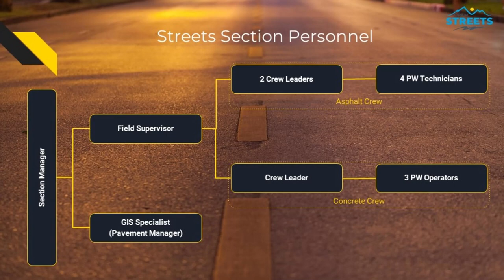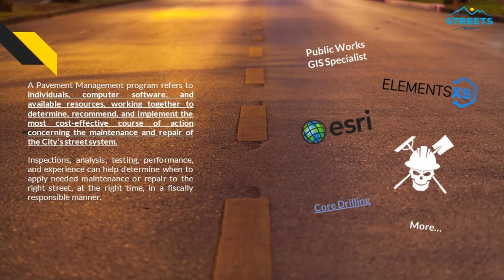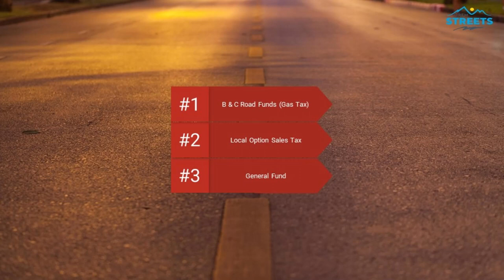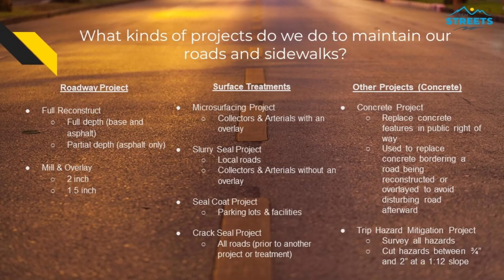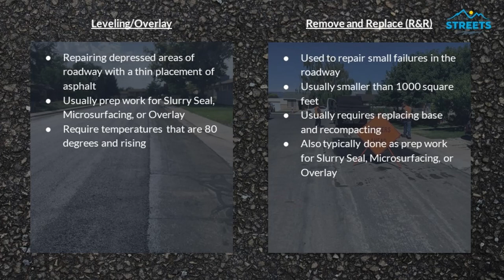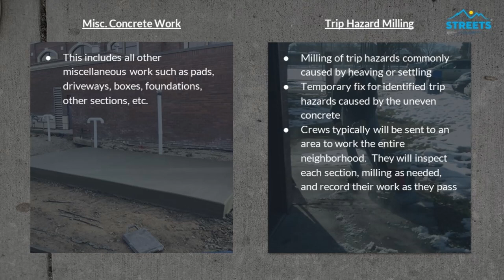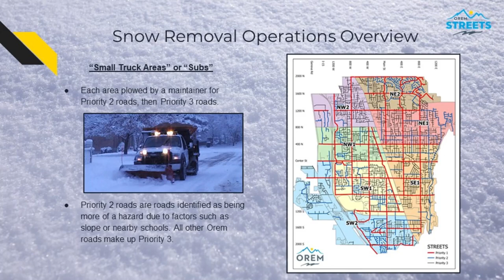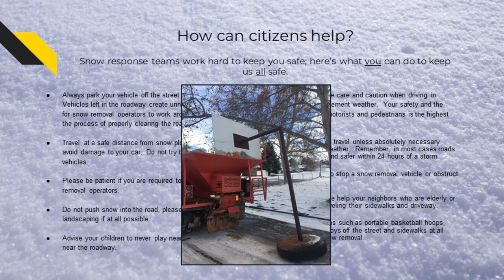4 18 2023 Public Works Advisory Commission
Orem Public Works Advisory Commission Meeting Minutes
7 am Tuesday, April 18, 2023
Department of Public Works
1450 W 550 N
Orem, Utah, 84057
CONDUCTING: Chris Tschirki, Reed Price, Tod Hadley

ATTENDING:
Commission Members: Tod Hadley, Gary Morley, Robert Moore, Brent Tobler, Mike Whimpey
Public Works Dir: Chris Tschirki    Public Works Assist Dir: Reed Price
Public Services Div. Mgr.: Tyler Peay                             PWAC/Public Works Sec: April Nielson
Streets Sec. Mgr.: Cody Steggell     Water Sec. Mgr.: Quinn Fenton
Water Reclamation Sec. Mgr.: Giles Demke  Storm Water Sec. Mgr.: Rick Sabey
Fleet Service Sec. Mgr.: Thayne Carter    Parks Sec. Mgr.: Jim Orr
OTHER ATTENDEES:
Jet Buxton – GIS Specialist, Public Works/Streets

ABSENT/EXCUSED: Jim Michaelis (PWAC Member), LaNae Millet (City Council Rep.)